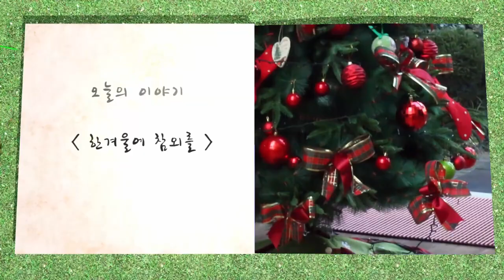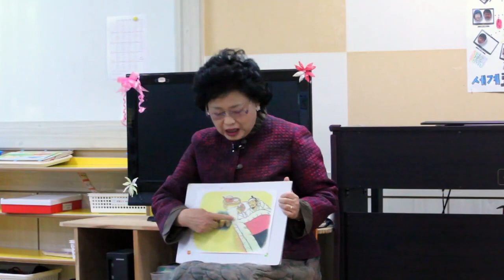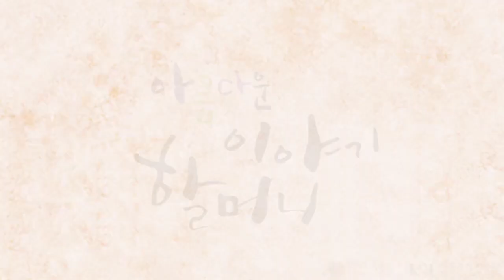한겨울에 참외를 구해 온 효자 강순항, 영상 보기, 한국국학진흥원, 2015년, 공공누리, 제1유형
1만개 이상의 다양한 컨텐츠들을 목록별로 구분하여 재생목록에 정리하였습니다.